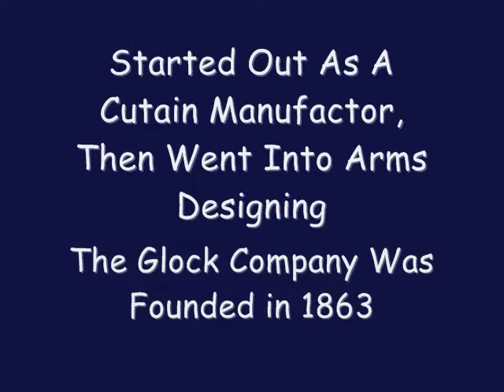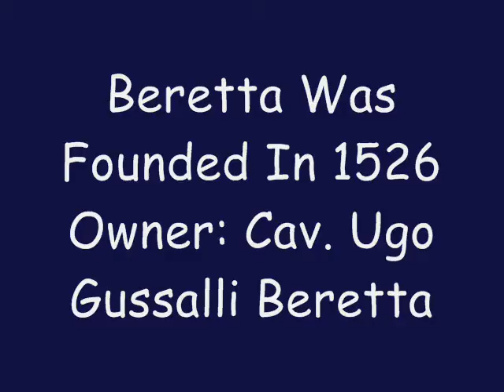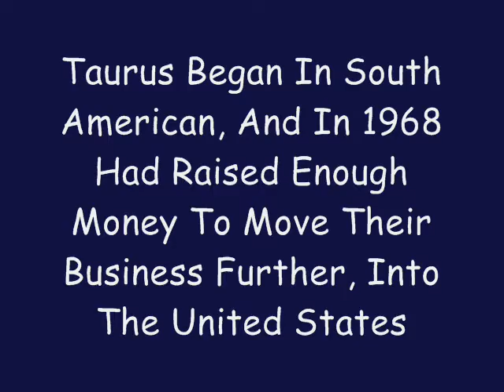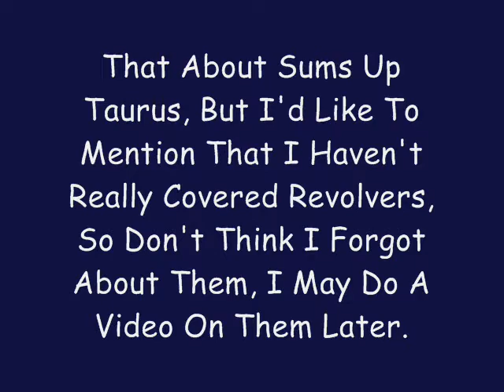Guns: Part One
This is all about guns, hence the name, and this one is about pistols, specifically Glocks, Berettas, and Taurus. The background music is Scar Tissue by The Red Hot Chili Peppers. An interesting thing about the song is that for the longest time we through he was singing, "With the birds in the shade, its a lonely view", but its ATCUALLY "With the birds ill share this lonely view". xP. Boy Tyler, we were WRONG.